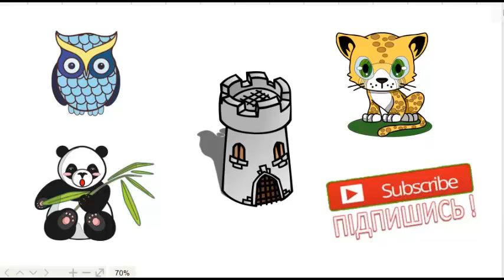Як навчитися малювати акулу олівцем на папері поетапно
Крок 1.
У цьому уроці ми навчимося крок за кроком малювати акулу. Почнемо з того, що визначимо контури голови, тулуба і хвоста.
Крок 2.
Перейдемо до малювання голови і зобразимо очей, ніздрі і рот.
Крок 3.
На цьому етапі малюємо перший спинний, грудної і хвостовий плавці.
Крок 4.
Далі відтворимо зяброві щілини, другий спинний, анальний і черевної плавці. Намітимо тіньову лінію на череві.
Крок 5.
Далі затеним морду, рот, перший і другий спинні плавці і область черева.
Крок 6.
Додамо тіней тулуба і хвостового плавника.
Крок 7.
Супер! Акула готова! Тепер Ви можете додати в свою колекцію. Удачі і до нових зустрічей на Pencil TV/ How to draw!